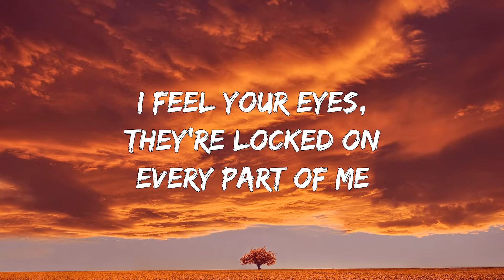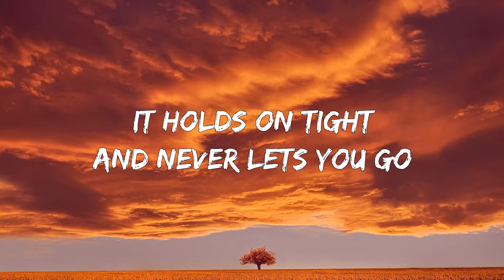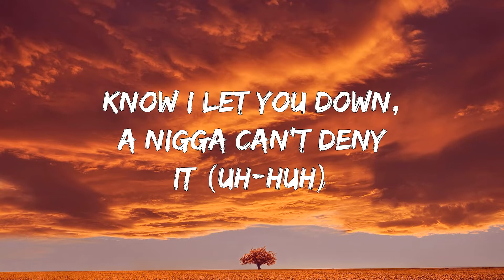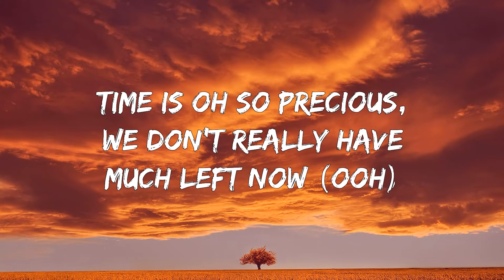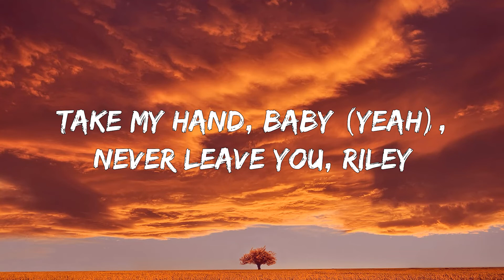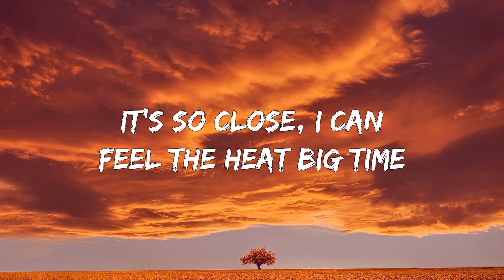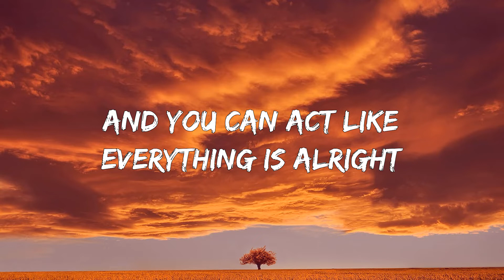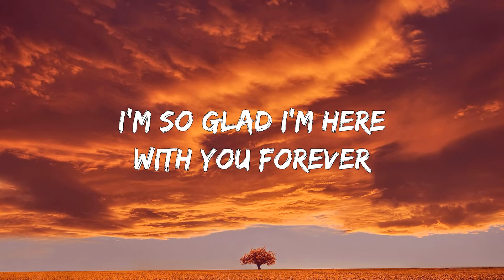Ariana Grande, Kid Cudi : Just Look Up (Lyrics☘)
» Lyrics:
[Intro: Ariana Grande]
Mm-mm, hmm
Ah, ah

We knew no bounds
Fell at the speed of sound
Ridin' against all odds but soon
Against ourselves
You haunted every memory
With no goodbyes, no, not for me
Your pride put out the fire in the flames

Then just one look is all it takes
I feel your eyes, they're locked on every part of me
And then my dumb heart says

Just look up
There is no place to hide
True love doesn't die
It holds on tight and never lets you go
Just look up
You cannot deny thе signs
What you waitin' for?
Don't wait no more
It's right up above you
Just look up
[Verse 2: Kid Cudi & Ariana Grande]
(Baby)
Know I let you down, a nigga can't dеny it (Uh-huh)
And there's so much I could lose it and yes, that matters (Yeah)
I've been dealin' with manners (Yeah)
Wasn't the man you needed (Hmm)
You think I'm a savage, truthfully, it's all on me (Hmm)
And I'm sorry my love
I'ma heal your heart, I hold it in my hand (Ooh, ah-ah)
Time is oh so precious, we don't really have much left now (Ooh, ooh, ooh)
Take my hand, baby (Yeah), never leave you right here

Look up, what he's really tryna say
Is get your head out of your ass
Listen to the goddamn, qualified scientist
We really fucked it up, fucked it up this time
It's so close, I can feel the heat big time
And you can't act like everything is alright
But this is probably happening in real time
Celebrate or cry or pray, whatever it takes
To get you through the mess we made
'Cause tomorrow may never come

Just look up
Turn off that shit FOX News
'Cause you're about to die soon everybody
Ooh, I, I
Look up
Here it comes
I'm so glad I'm here with you forever